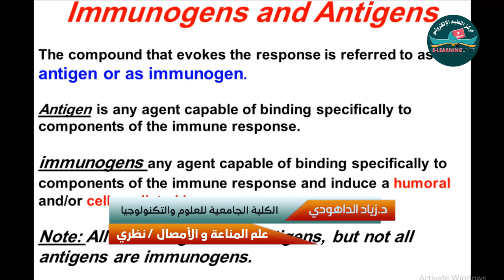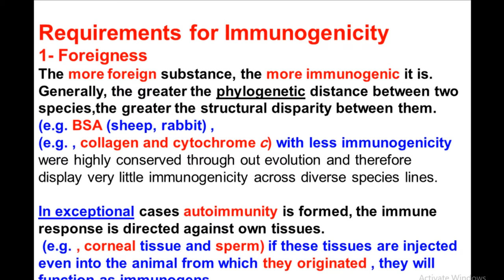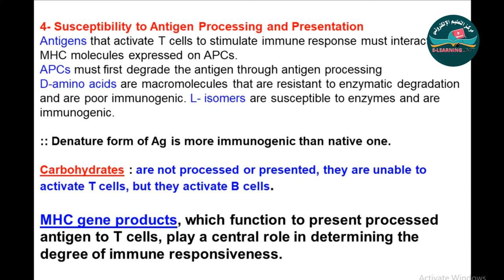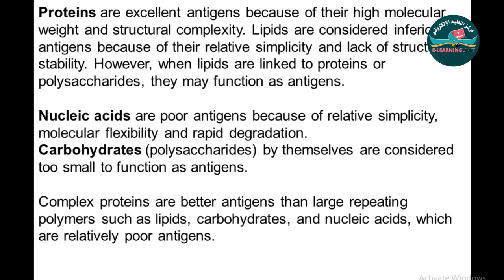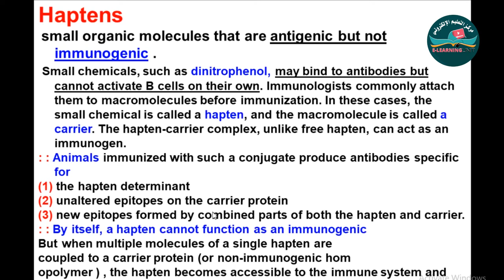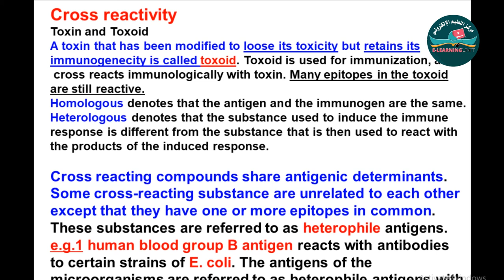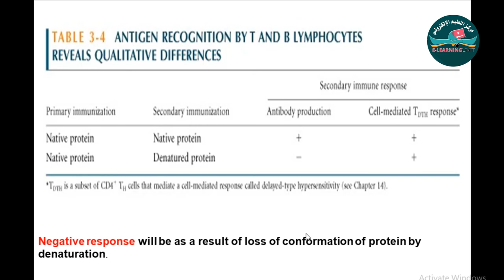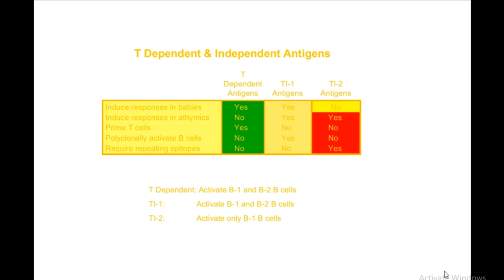BSA IMMUNI 7